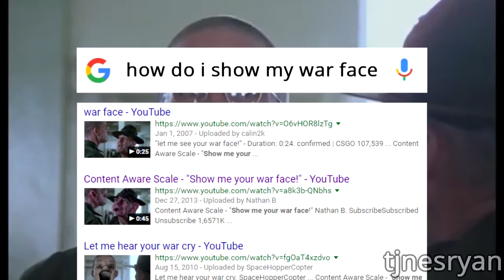let me see your war face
AAAAAAAAAAAAAAAAAAAAAAAAAAAAAAAAAAAAAAAAAAAAAAAAAAAAAAAAAAAAAAAAAAAAAAAAAAAAAAAAAAAAAAAAAAAAAAAAAAAAAAAAAAAAAAAAAAAAAAAAAAAAAAAAAAAAAAAAAAAAA